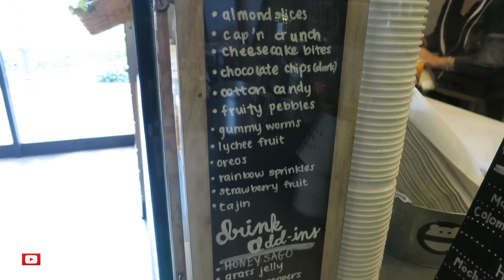Snow Monster: Macaron + Ice Cream Heaven!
In this video, we venture out to Snow Monster, which is a new dessert cafe in Orange County that offers made-to-order and customizable macaron ice cream sandwiches. Their macaron flavors are really quite wonderful, and are baked to perfection.  Their rotating handmade ice creams also have a great natural flavor; Taro is featured in this video, but other flavors include matcha green tea, horchata, thai tea, columbian coffee + oreos, Guinness beer, sweet corn, and black sesame to the more classic flavors.

Snow Monster also offers shaved snow, cinnamon roll sandwiches, soft service (with cotton candy spun in-house!), and cookie sandwiches. Thirsty? Pair your dessert with freshly brewed Thai Tea, Jasmine Milk Tea, or Strawberry Lemonade.